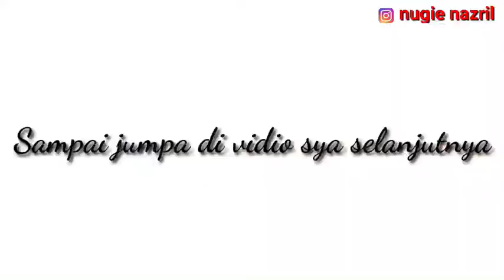Pajero sport Dakar pasang open filter ..biar sedotan makin maksimal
Nugie Nazril Chanel adalah Chanel yg membahas tentang otomotif unboxing review dll dan kali ini saya ingin berbagi informasi tentang mobil Mitsubishi Pajero sport Dakar pasang open filter biar sedotannya smakin maksimal...smga bermanfaat

lokasi bengkel knalpot as tanwir jln re Martadinata no 51 Cipayung Ciputat Tangsel

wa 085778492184